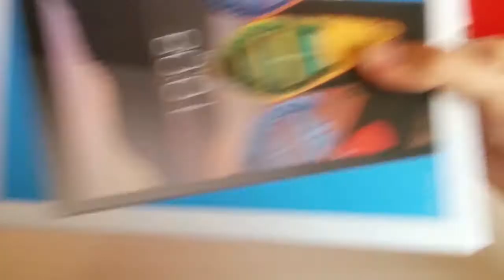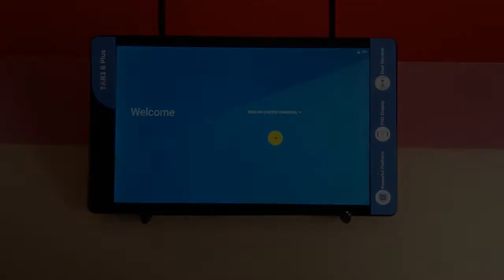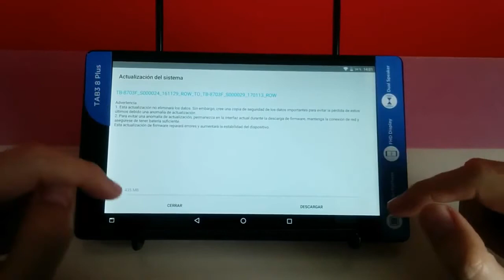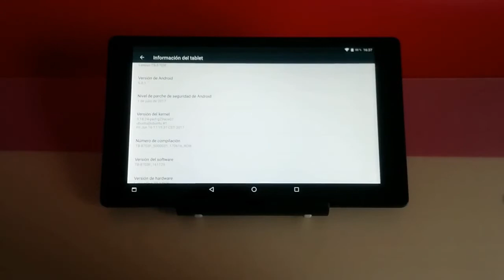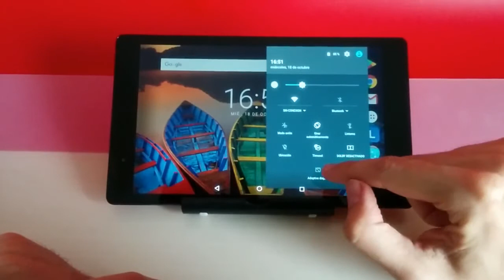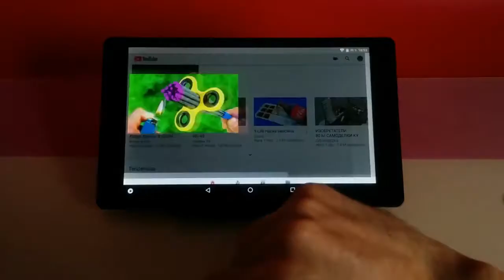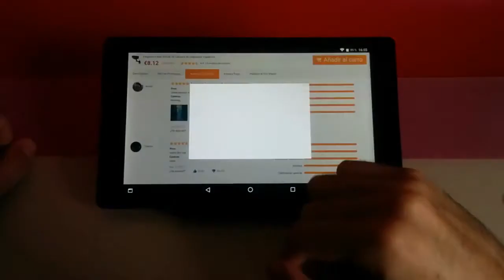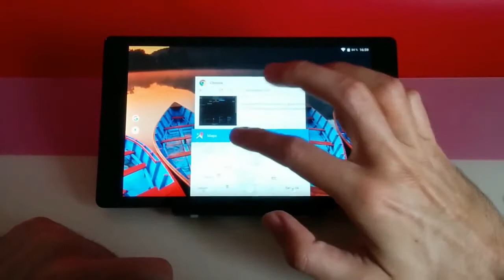Breve reseña de Lenovo P8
Primeras impresiones del tablet Lenovo Tab3 8 Plus, también conocido como Lenovo P8.